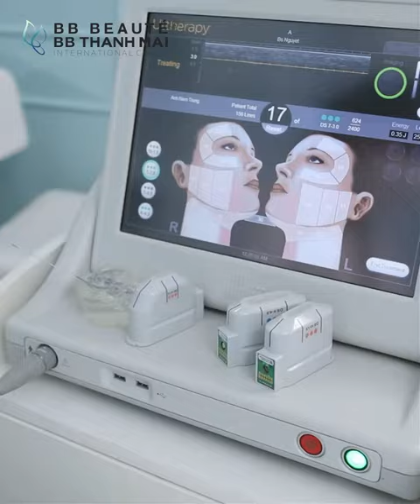Bí quyết giúp chuyên gia trang điểm Nam Trung luôn phong độ lịch lãm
Bên cạnh việc theo đuổi đam mê trong công việc, tham gia các show truyền hình, chăm sóc làn da cũng là một trong những vấn đề được anh Nam Trung rất quan tâm
💬Chuyên gia trang điểm Nam Trung tỏ ra rất kỹ tính trong việc chọn lựa nơi làm đẹp và đã tin tưởng lựa chọn BB Thanh Mai làm nơi giữ mãi sự trẻ trung của mình.
👇Cùng xem ▶️ chuyên gia trang điểm Nam Trung chia sẻ gì nhé